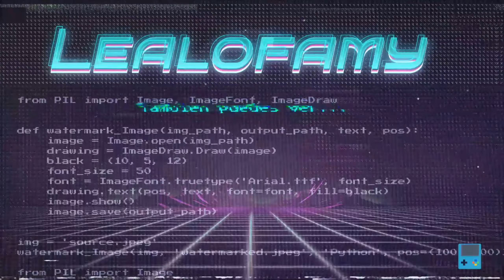ME HAGO 50 KILLS PARA LLEGAR AL RANGO MAS ALTO EN STUMBLE GUYS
(SPOILER ALERT)
En este video ni me hago 50 kills ni llego al rango mas alto o si?

XD

SKINS NUEVAS STUMBLE PASS
DE MADERA A CAMPEON
SUBIR DE RANGO BRONCE A CAMPEON
TOP 1 RANKEDS STUMBLE GUYS
RANKEDS STUMBLE GUYS
EMOTE ESPECIALES NIVEL 15
NUEVAS SKINS BETA 0.76
NUEVA ACTUALIZACION 0.76 STUMBLE GUYS